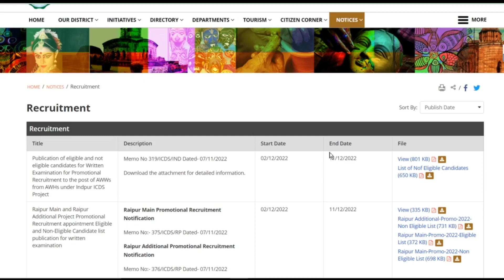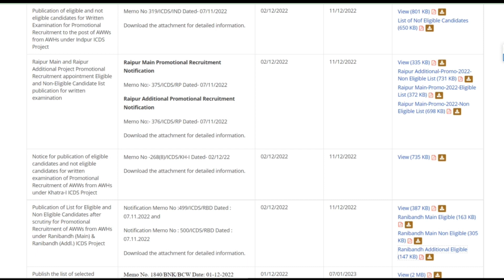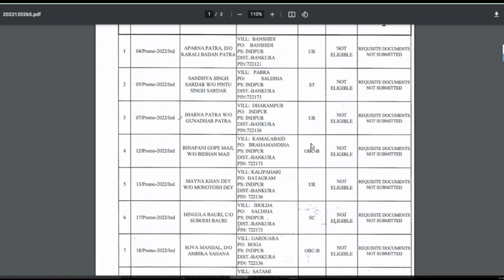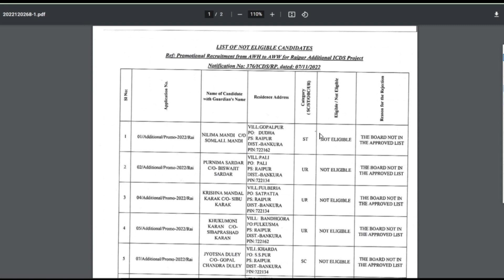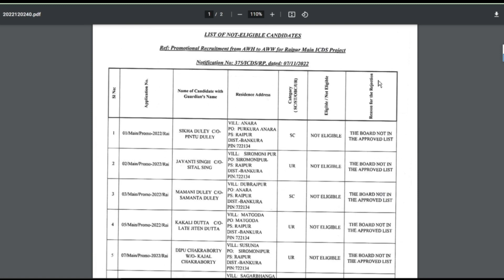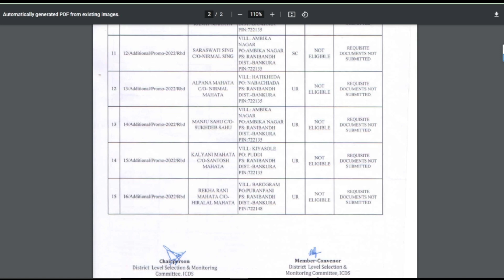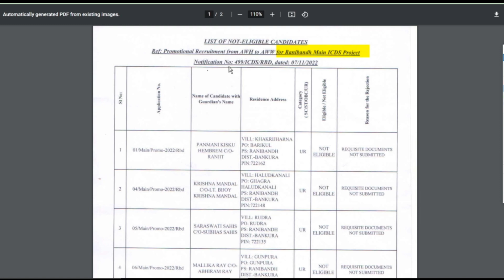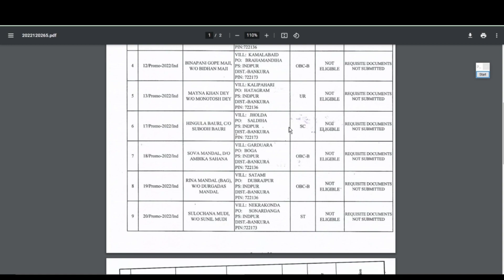ICDS Recruitment 2022 । ICDS Anganwadi Recruitment । icds today news । WB ICDS Niyog 2022 । icds